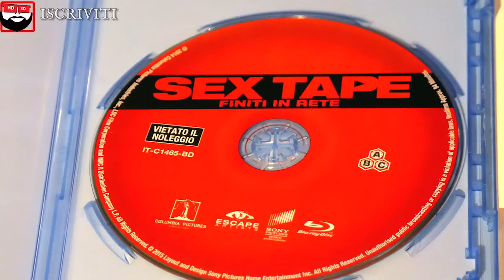Sex Tape | Finiti in Rete durante la quarantena | Censura | Recensione | Cameron Diaz, Jason Segel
Sex Tape▐ Finiti in rete▐ film 2014▐ Cameron Diaz▐ Jason Segel▐ Sony ▐ Blu-ray Disc ▐ Recensione

▌Prenota il disco▐ su DVD-STORE.IT

Sex Tape - Finiti in rete (Sex Tape) è un film del 2014 diretto da Jake Kasdan. Il film ha per protagonisti Cameron Diaz e Jason Segel.

È il secondo film diretto da Jake Kasdan, dopo Bad Teacher - Una cattiva maestra, che ha per protagonisti Cameron Diaz e Jason Segel.

█ LA TRAMA

Dopo 10 anni insieme e due figli, Jay ed Annie provano a riaccendere la passione di una volta nel loro rapporto facendo un video porno. Il filmato finisce in rete e la coppia fa di tutto per cercare di toglierlo.

█ LA DISTRIBUZIONE

Il primo trailer viene diffuso il 31 marzo 2014

La pellicola è stata distribuita nelle sale cinematografiche statunitensi a partire dal 18 luglio 2014 ed in quelle italiane l'11 settembre dello stesso anno.

█ I RICONOSCIMENTI

Cameron Diaz: Annie
Jason Segel: Jay
Rob Corddry: Robbie
Ellie Kemper: Tess
Rob Lowe: Hank Rosenbaum
Nat Faxon: Max
Nancy Lenehan: Linda
Randall Park: Edward
Harrison Holzer: Howard
Jack Black: proprietario di YouPorn

▪ Doppiatori italiani

Eleonora De Angelis: Annie
Vittorio De Angelis: Jay
Pasquale Anselmo: Robbie
Daniela Calò: Tess
Sandro Acerbo: Hank Rosenbaum
Luca Baldini: Howard
Luigi Ferraro: proprietario di YouPorn

Menù & clips from Blu-ray: copyright to Sony Pictures